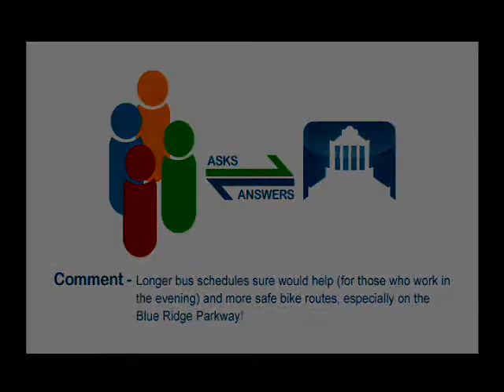Ken Putnam Transportation